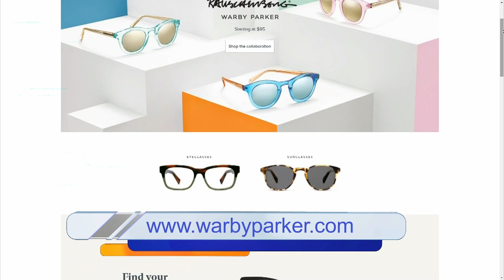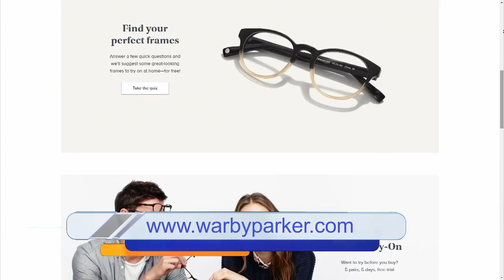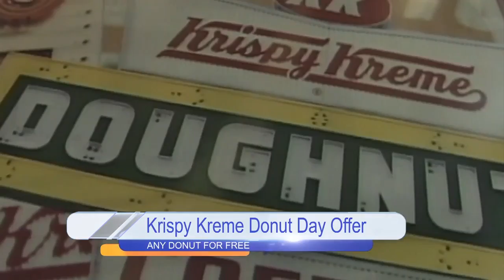Daytime Blue Ridge Chat Part 1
Brittany tries out 3 pairs of glasses she ordered from Warbyparker.com to see which she likes best, Krispy Kreme and Dunkin' Donuts release their specials for Donut Day next week, and a younger brother has a solution for his older brother's loose tooth!